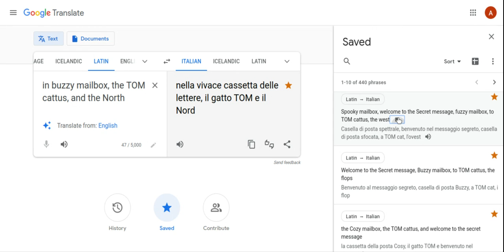Latin on Google Translate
Okay everyone. I think we have a lucky surprise. it is Latin. So, enjoy the video